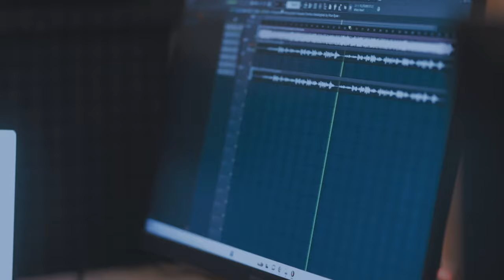Daisy - Minung Ram Cover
Hemi hla atan hian background Voice F.Biaka"n min rawh dahsak a,chumai bakah A Nu leh Pate"n min phur pui em em a,an hnenah lawmthu ka sawi e. He hla hi zir lawk awm loin kan cover ve nghal tawp mai,reocrding hi vawikhat chauh kanti bawk. Dasiy hi a profeee viau e..